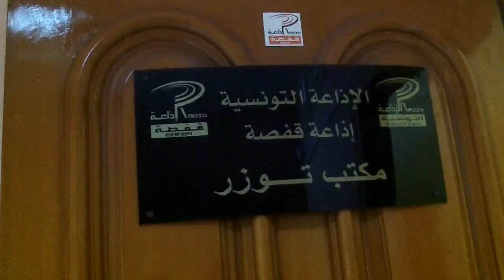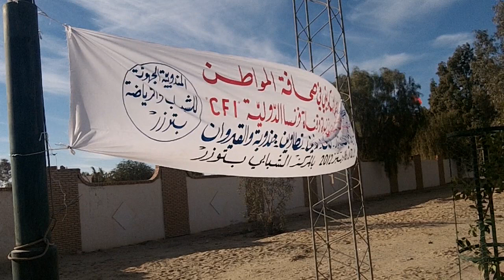توزر: الدورة 2 من التربص التكويني في صحافة المواطنة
تنتضم بالمركّب الشبابي بتوزر الدورة الثانية من التربّص التكويني في صحافة المواطنة من 02 الى 16 ديسمبر 2012 و ذلك بالتعاون بين وزارة الشباب و الرياضة و قناة فرنسا الدولية و جمعية نواة.
تشمل هذه الدورة ولايات: توزر, الكاف, جندوبة, تطاوين, مدنين و القيروان.
قمنا بتغطية هذا التربّص في التقرير التالي

التقرير من اعداد:
هدى علوي
سهام شرشوفي